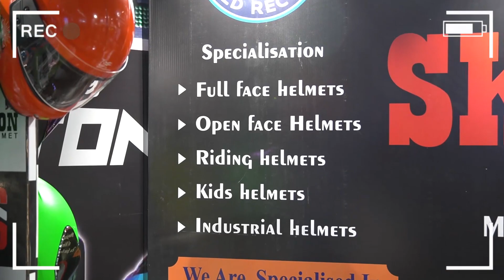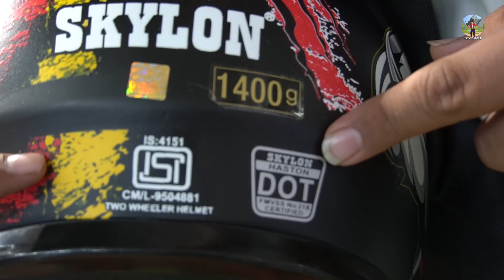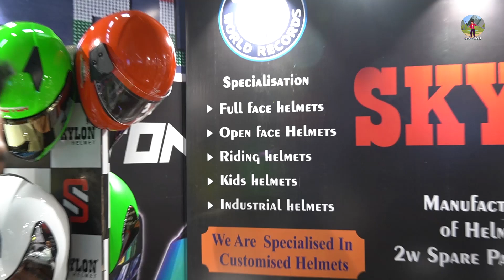100% Safe Branded Helmet | Wholesale and Retail | Best Budget Modular Helmet | skylon helmet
In this video we cover Tropics :-

अपनी दुकान की video बनवाने के लिए हमें whatsapp msg या call करे (Raj)- 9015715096, (Naveen)-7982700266

_____________ _____Disclaimer_________________